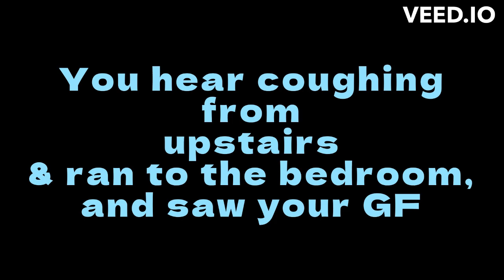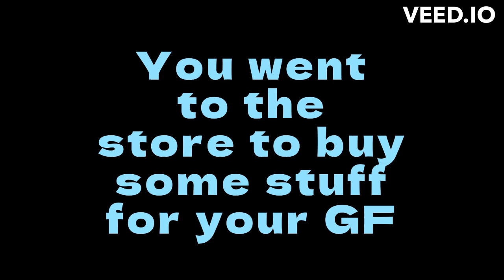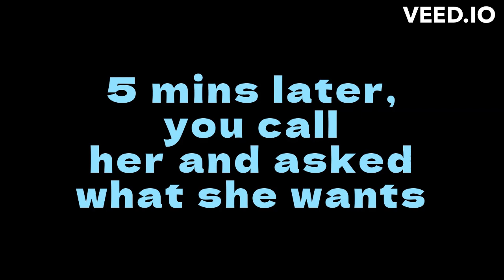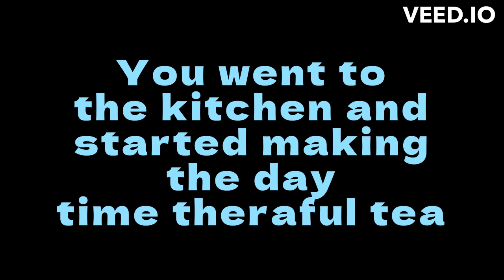[ASMR] Taking Care Of Your Girlfriend & Giving Cuddles [F4M] [Cuddles] [GF RP] [Reverse Comfort]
Hey my wonderful stars, due to my delays on my videos I haven't been feeling well for 2 days. So I decided to make a sick girlfriend audio for you all, if you guys like it? Don't forget to post notifications so you won't miss anything.

Microphone setup: USB Condenser Microphone

Video editing/software: Clipchamp

Intro/Outro: Clipchamp

Thumbnails & Titles: Canva

Sound waves: Veed.IO

Music Backgrounds:
True Detective
Summer Breeze

Used: Audacity